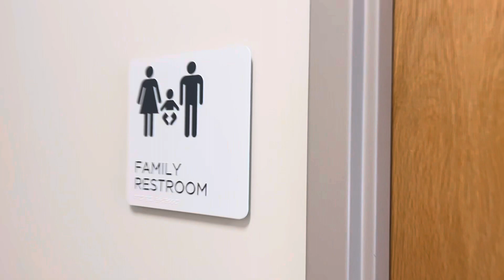Children’s healthcare of Atlanta family restroom